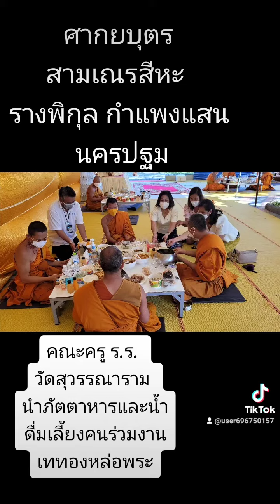16 ธันวาคม ค.ศ. 2021